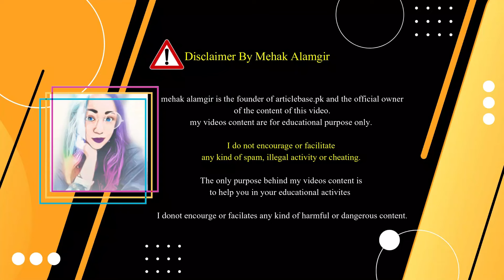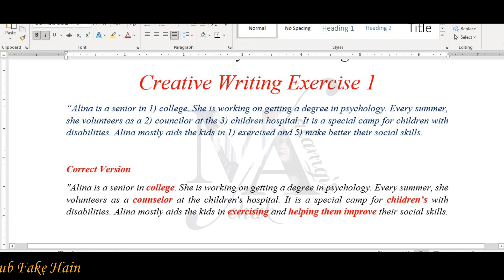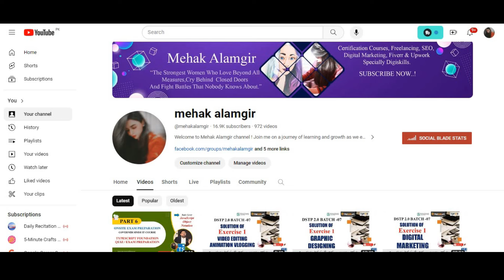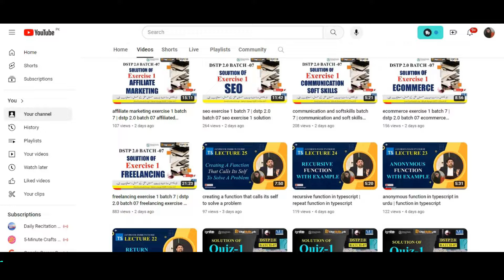creative writing exercise 1 batch 7 | dstp 2.0 batch 07 creative writing 1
In this video, we provide the solutions for creative writing exercise 1 of digiskills dstp 2.0 batch 07. if you're a participant of this batch and want to ace your exercise, this video is for you.

Explore the intricacies of DSTP 2.0 Batch 7, unlocking its full potential to conquer the challenges presented in creative writing exercise 1 solution 2024. Join us on this journey of knowledge and expertise